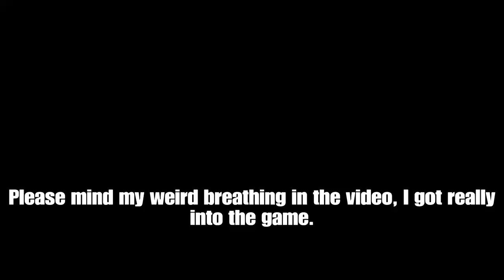Epic team wipe! (For Honor PVP Hilight) 1v1,1,1, and 1